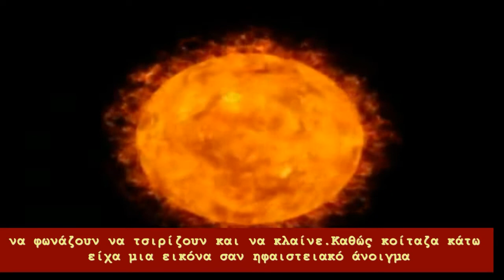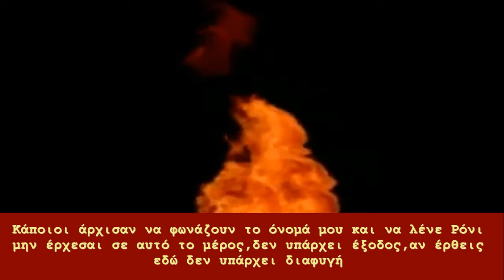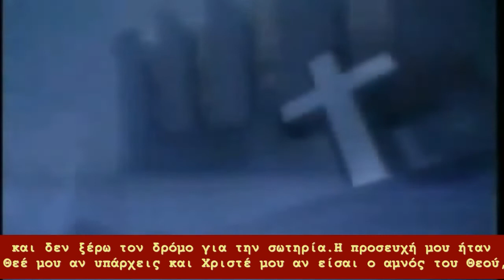Have you seen hell?